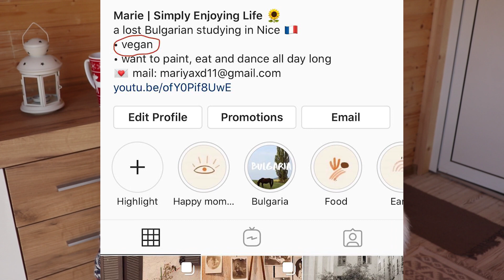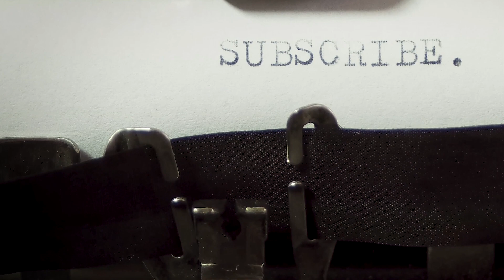Бих ли яла месо? | Често Задавани Веган Въпроси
Социални мрежи:
☞ TIK-TOK - @marieandreeva

*Камерата, която използвам: Canon EOS 800D
*Програмата, с която обработвам видеата си: AdobePremier Pro

🔔 Може да натиснете камбанката за известия, за да получавате известие, когато качвам ново видео! :)